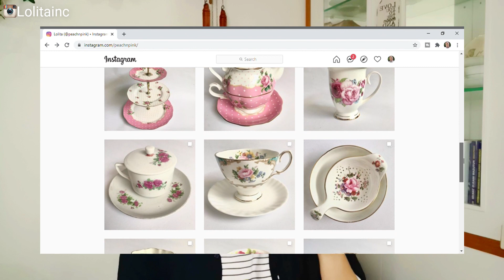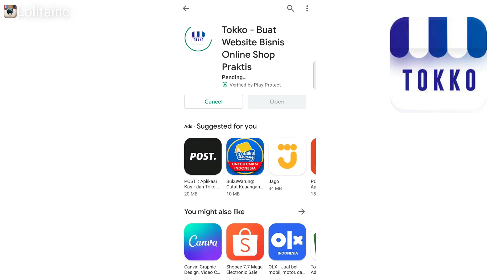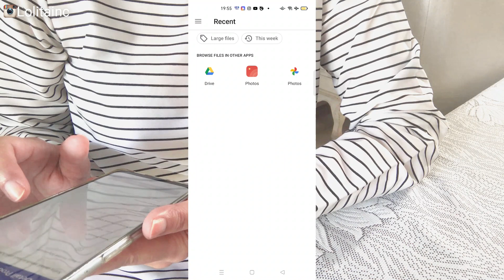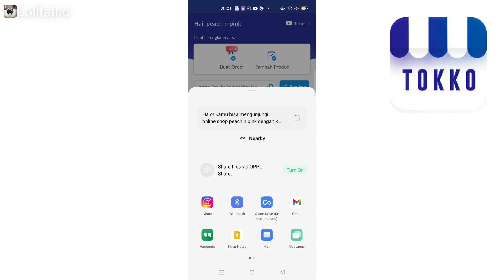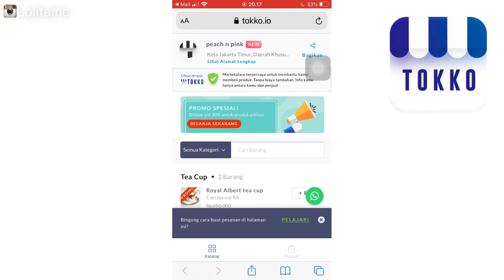BISNIS ONLINE KEKINIAN ! | MUDAH & GRATIS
Kabar gembira untuk kita semuaa... Bisnis online kekinian sudah tiba!
Mudah dan gratis pulak... yeaaay!

Caranya gimana? Simak dong video ini sampai abis biar bisa dapet info lengkap. Daaan, bukan cuma informasi tips bisnis online yang bisa kamu dapat, ada juga GIVEAWAY yang pastinya bermanfaat buat temen2 semua.

Ditunggu lho!

Bila bermanfaat, mohon dukungannya dengan like dan share sebanyak2nya biar video aku bisa menjangkau lebih luas lagi dan bisa lebih bermanfaat.

Salam,
Lolita Setyawati, CA, MSIT, CFP®️
Ibu Rumah Tangga dan Perencana Keuangan Bersertifikat

Editor    : Filmora 9
Images & videos : private